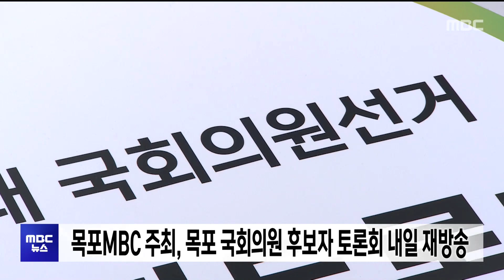[목포MBC 5시 뉴스]20240329